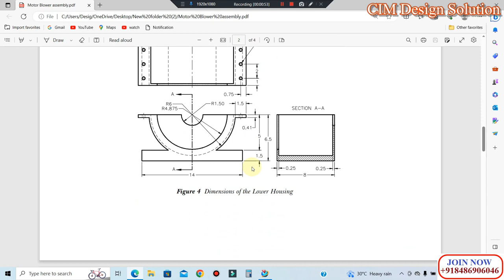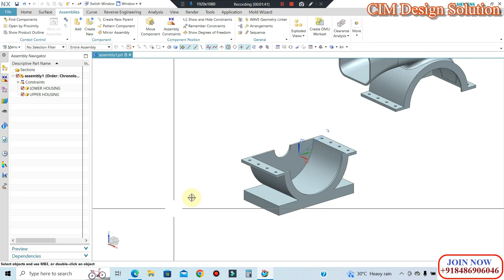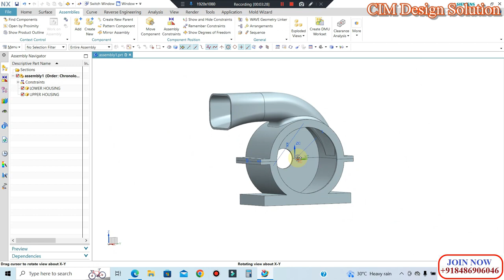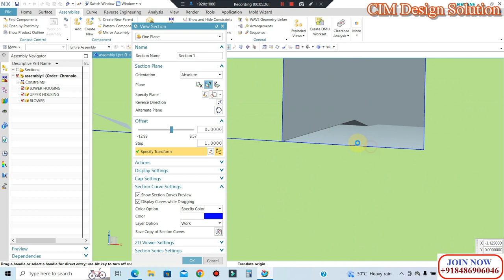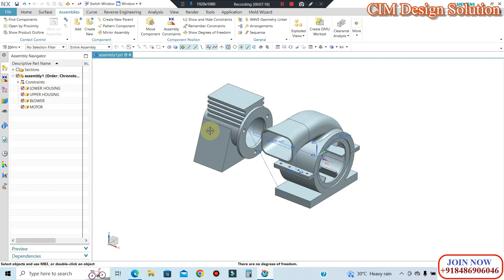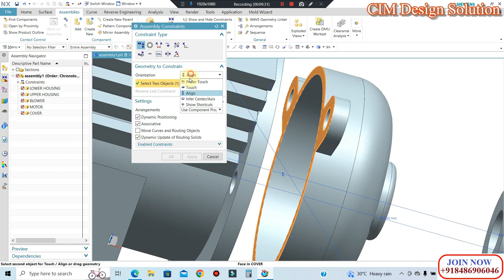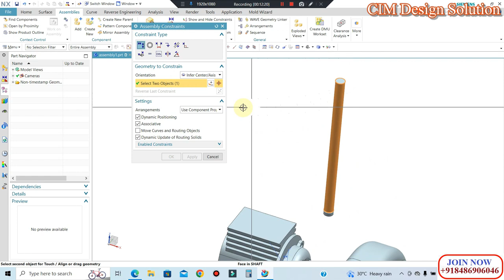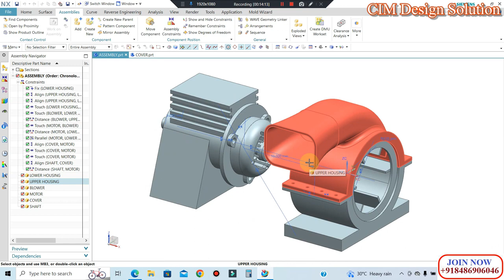Siemens NX CAD assembly Tutorial for Beginner in Hindi 🔥 NX motor blower assembly cimdesign (PART2)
Siemens NX CAD Tutorial for Beginners in Hindi. Here We'll design complete motor blower assembly with each dimensions.